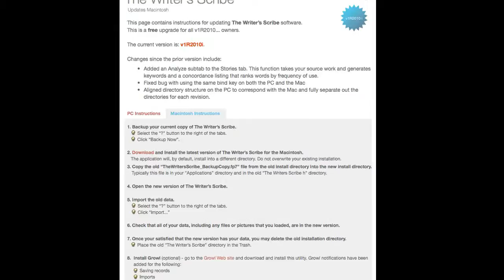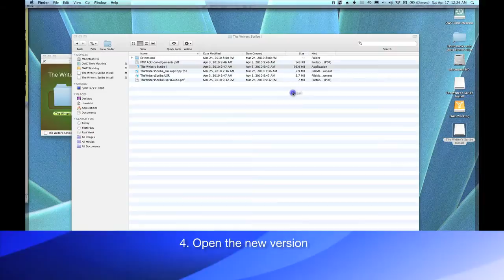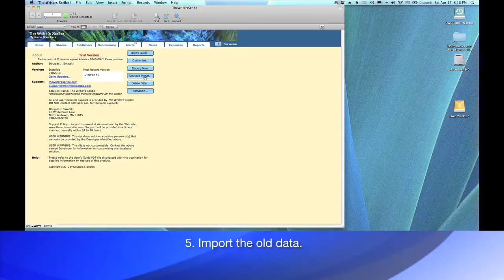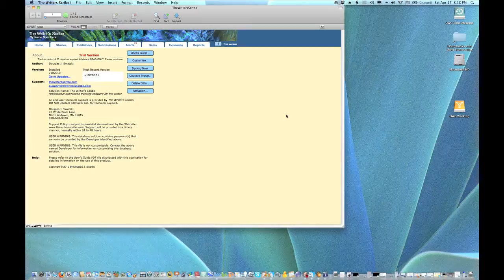The Writer's Scribe - Upgrading the Software (Macintosh)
This is a tutorial on using The Writer's Scribe, professional submission tracking software for the writer. This tutorial covers upgrading the software to the successive version.